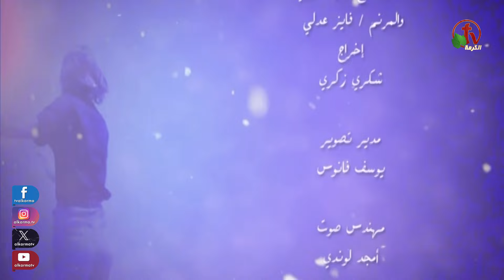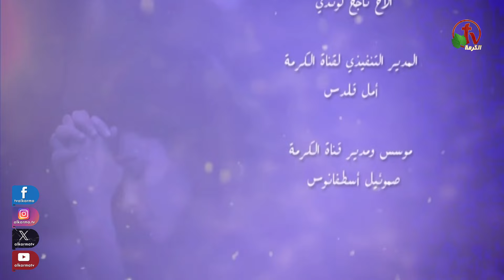الحدث الكرازي للبنات -"مهما حصلِك" بالكنيسة الإنجيلية بعكاكا - الجمعة 12 أبريل 2024 || قناة الكرمة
الحدث الكرازي للبنات بعنوان "مهما حصلِك" - بالكنيسة الإنجيلية بعكاك - المنيا مع خدمة التكليف الكرازي
الجمعة 12 أبريل 2024  - بث مباشر على قناة الكرمة
تسبيح المرنم فايز عدلي
العظة للأخ إميل فوزي

Evangelistic event entitled “Whatever Happens to You” for girls only – at the Evangelical Church in Minya with evangelistic commissioning service
Friday. 12 April 2024 - Live on Alkarma TV
Worship With Fayez Adly
Sermon By Brother Email Fawzy